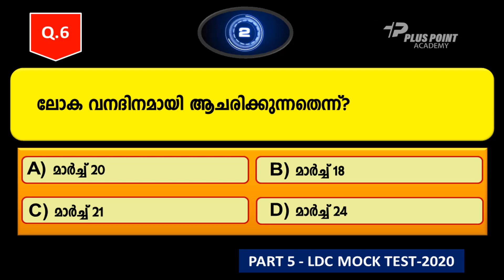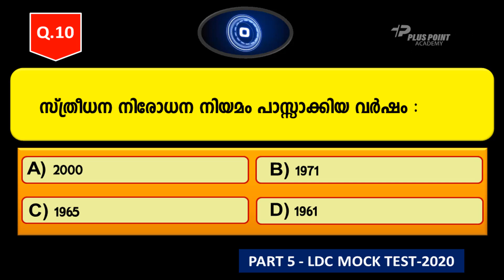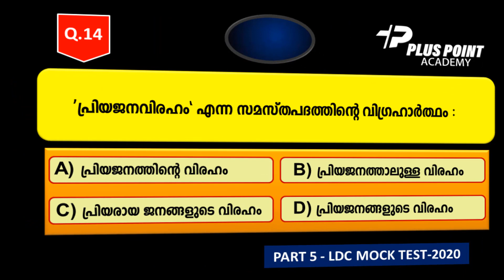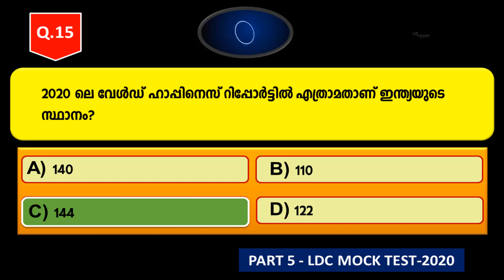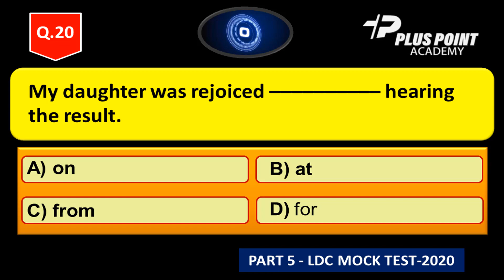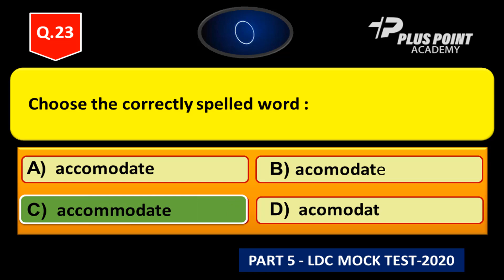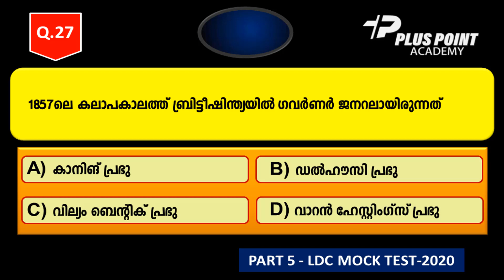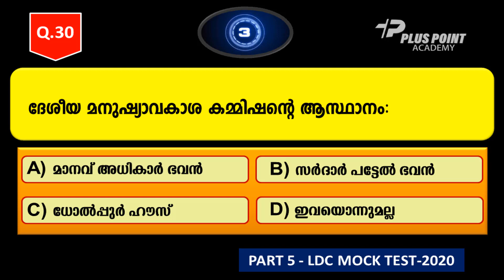LGS | LDC MOCK TEST-5 | ആവർത്തിക്കുന്ന ചോദ്യങ്ങൾ | LGS PREVIOUS QUESTIONS AND ANSWERS | LGS GK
LGS Online Class

LDC Online Class
LDC Mock Test
ldc previous year question and answer
ldc gk
ldc science
ldc mock test